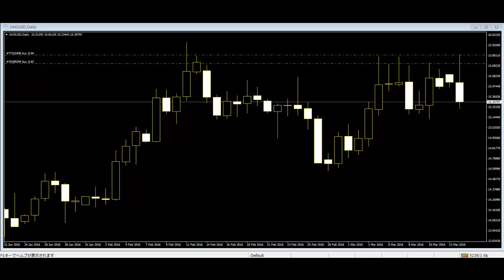Candlestick Charts Entry and Exit The recognition of the pattern is subjective and programs